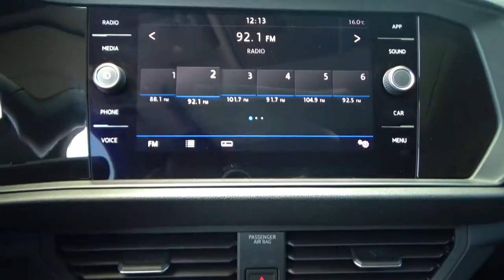Volkswagen / Jetta / 2019 - 3261